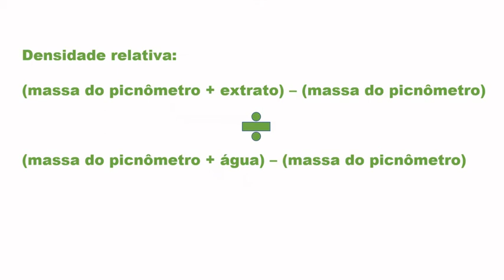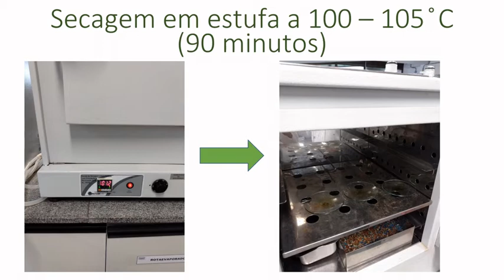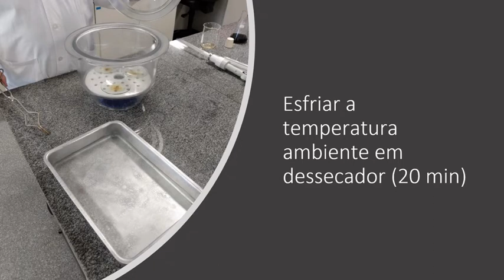Controle de Qualidade do Extrato Vegetal - Parte I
Aula Prática de controle de qualidade do extrato vegetal obtido a partir da maceração em etanol 70% das folhas da espécie Mikania glomerata Sprengel, conhecida popularmente como Guaco, utilizado como expectorante. Foram realizadas a determinação do teor alcoólico, da densidade relativa e do resíduo seco.
Prof. Dr. Luiz Elídio Gregório.